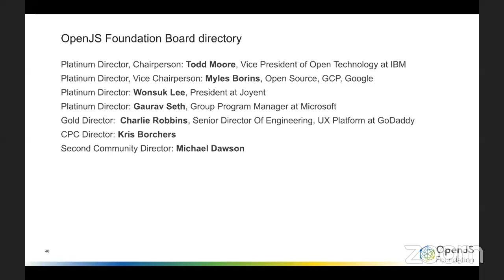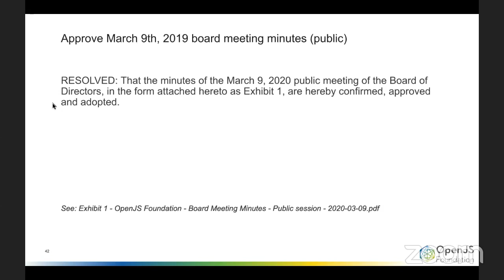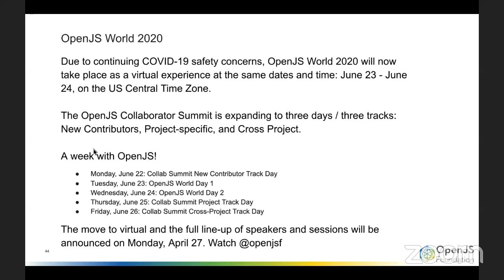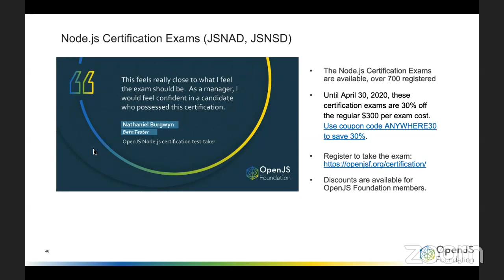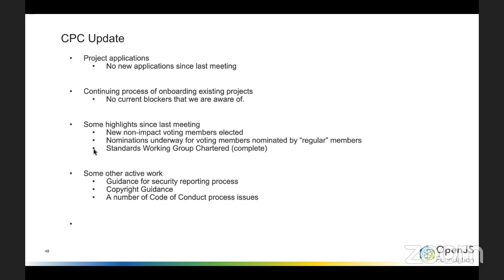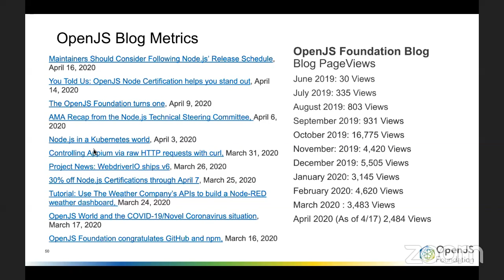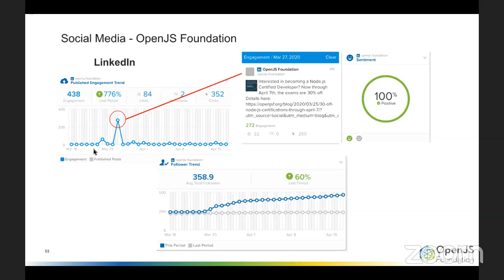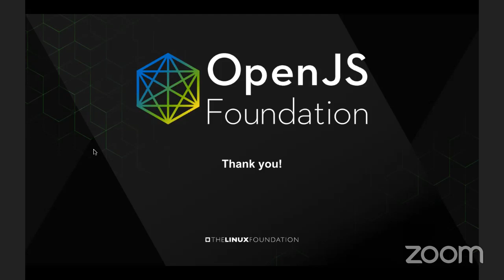OpenJS Foundation - Public board meeting - April 2020